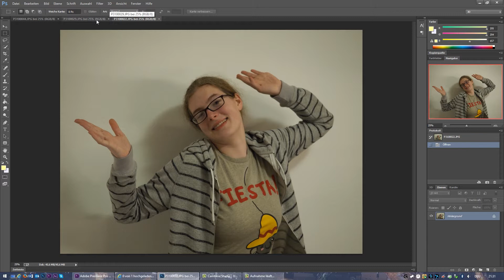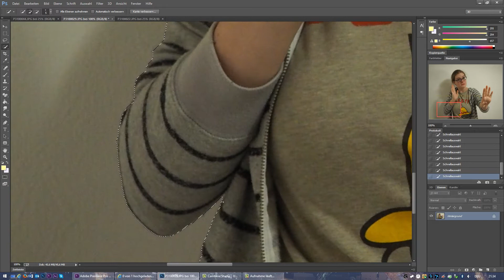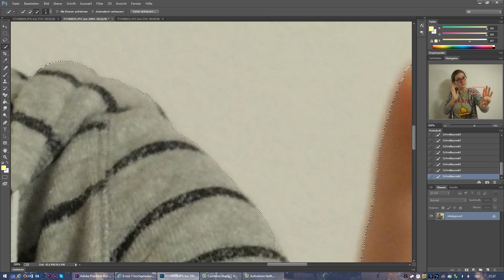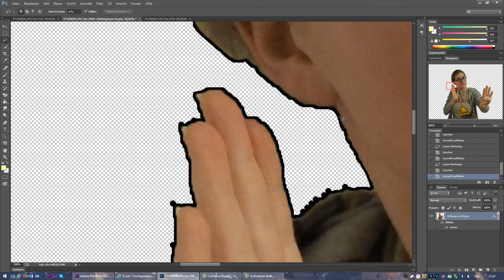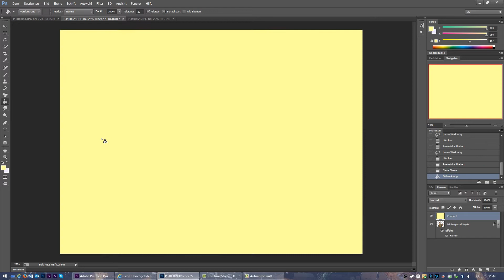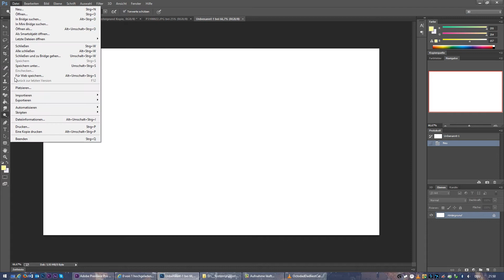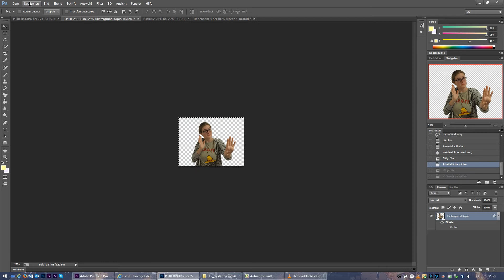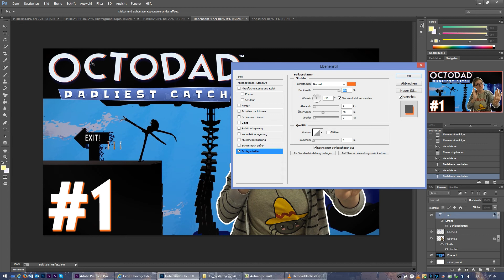[Tutorial] Wie man Thumbnails erstellt | Entstehung meiner Anzeigebilder (Photoshop)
Aufklappen für weitere Infos zur Folge und zu mir! :)

► PARTBESCHREIBUNG: Da ich doch immer wieder Komplimente oder Fragen bezüglich meiner Thumbnails bekommen habe, mache ich doch mal etwas der Nachfrage entsprechend und zeige euch, wie ich meine Thumbnails erstelle! Daraus mache ich gleich ein Tutorial, weil es ja genug Leute gibt, die Probleme damit haben, Thumbnails zu erstellen, die nicht in den Augen schmerzen xD Es ist natürlich Geschmackssache, ob man meine jetzt schön findet, aber nach dem Prinzip kann man die natürlich erstellen :)

Ihr hört ja die einzelnen Arbeitsschritte im Video, aber ich kann es trotzdem ganz gerne mal grob zusammenfassen:

1. (optional) Bilder machen, die dann letztendlich auf die Thumbnail kommen.
Wichtig: Spaß haben, gute Beleuchtung nutzen und wenn es geht, nicht die schlechteste Kamera. Hier ist es ein enormer Vorteil, wenn man Greenscreen besitzt! Die Bilder sollten zum Thema des Videos passen.

2. Bilder in beliebigem Bearbeitungsprogramm (empfehlenswert: Photoshop) freistellen (würde ich ebenso mit anderen Bildern raten, die auf die Thumbnail kommen) und Feinschliff vervollständigen.
Wichtig: Am Anfang direkt gründlich machen, ansonsten hat man am Ende mehr Arbeit!

3. Hintergrundmotiv auswählen.
Es ist sinnvoll, von Part zu Part (oder Folge zu Folge, je nachdem welche Videoart) verschiedene Hintergrundmotive zu nutzen, nicht immer dasselbe zu verwenden und nur die Partnummer zu ändern, wirkt eintönig und unkreativ.
Wichtig: Eyecatcher heraussuchen! Eventuell Kontraste herstellen, besonders coole, lustige etc. Szenen aussuchen.

4. Das vorherig gemachte Bild von der Größe anpassen und es auf dem Hintergrundmotiv platzieren.
Wichtig: Am besten eine Kontur hinzufügen, die macht die Thumbnail auffälliger oder zumindest das Bild, was darauf hinzugefügt wurde.

5. (optional je nach Videoart) Font und Logo herunterladen, um es zur Thumbnail zu ergänzen.
Wichtig: Am besten über die Presseserver der Spielefirmen die Logos herunterladen, dann gibt's kein Stress. Außerdem die Copyright Informationen bei den Fonts beachten!

6. Die Schriftart dem Logo anpassen oder die Schrift zumindest so gestalten, dass sie interessant aussieht.
Wichtig: Mit Konturen, Schattierungen, vielleicht sogar 3D Effekten arbeiten.

7. Fertig! Hier ist noch Raum für individuelle Züge auf der Thumbnail, die gerne gewünscht sind. Man kann z.B. die Kanten abrunden oder noch zusätzliche Dinge hinzufügen, die zum Video passen.

Das ist soweit die schriftliche Form meines Tutorials, auch wenn die natürlich viele Details nicht beinhaltet, die im Video erwähnt sind. Deswegen ist es empfehlenswert, sich einfach das Video anzuschauen ;) Ich hoffe, ich konnte helfen! :)